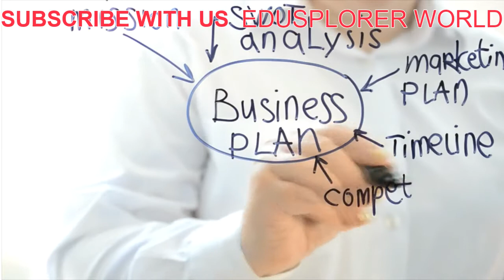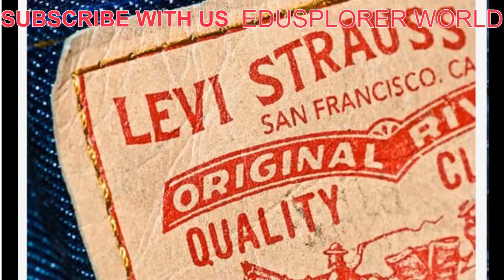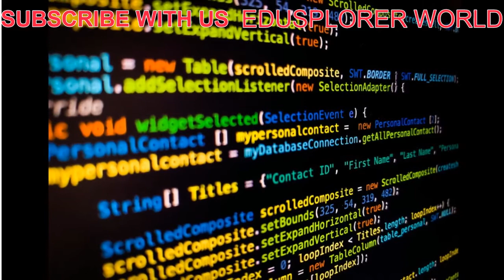The 10 Most Reputable Companies In The World You Didn't Know About. Most Reputable Brands In 2020.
Global RepTrak 100, a global survey with more than 100,000 participants, shows that reputation is impacted more by what you stand for than what you sell. The Global RepTrak 100, an annual study conducted by Reputation Institute, surveys how stakeholders perceive companies and how those perceptions affect purchasing behavior.
The Reputation Institute works with some of the world’s biggest brands and companies to help boost their credibility by relying on data based on target audience perception.
The insights are compiled each year with RepTrak(R) technology that analyzes information on the company level as well as in relation to competitors and the industry as a whole.
Each year, the Global RepTrak survey is conducted between December and January. Tens of thousands of responses are collected and tabulated from public consumers in the world’s fifteen biggest economies (in alphabetical order): Australia, Brazil, Canada, China, France, Germany, India, Italy, Japan, Mexico, Russia, South Korea, Spain, the United Kingdom, and the United States.
This year, 153 global companies with annual revenues of at least $2 billion were included in the survey. Using a scale from zero to 100, RepTrak measures a company’s reputation with its customers and the general public using seven factors: products and services, innovation, workplace, governance, citizenship, leadership, and financial performance. Here are the top ten companies featured on the 2020 Global RepTrak survey.
The LEGO Group.
Ferrari is known throughout the world as a luxury sports car manufacturer. This Italian company was founded by Enzo Ferrari in 1939 as an offshoot of the Alfa Romeo's race car division. In 2018, the Ferrari 250 GTO was recognized as the most expensive car in history at a whopping sale price of $70 million.
Microsoft Headquartered in Redmond, Washington, Microsoft is a worldwide tech company. It sells consumer electronics, PCs, and other technology. It is most famous for Windows, the PC-based operating system, as well as Microsoft Office Suite, Xbox, and the Surface tablet computers. The name Microsoft is a portmanteau of the words "microcomputer" and "software."
Levi Strauss has been synonymous with denim jeans for well over a century and a half. Levi Strauss, a German immigrant and entrepreneur, started the company in 1853 in San Francisco, where the company's headquarters remain today.
Netflix Founded in 1997,